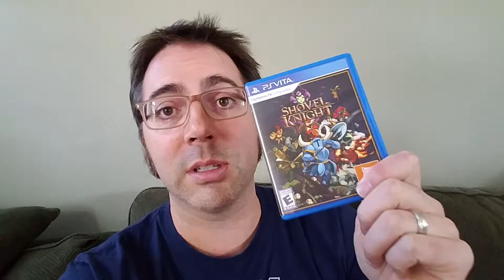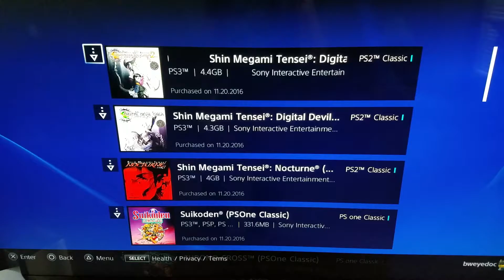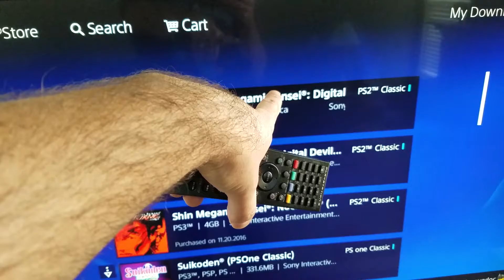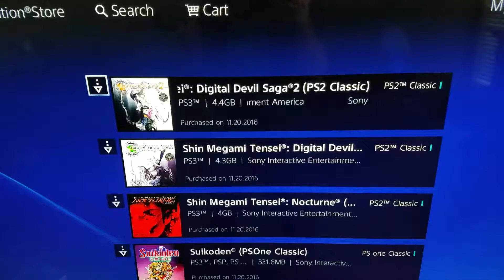Ep. #52 Video Game Pickups: 10th Anniversary PSN Store & Fangamer Pickups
I picked up some AWESOME digital titles from the 10th Anniversary PSN Store sale! Some Suikoden, Shin Megami Tensei and many others. Also, a pickup at Fangamer for the VITA!!!

Shovel Knight for the Vita picked up at fangamer.com